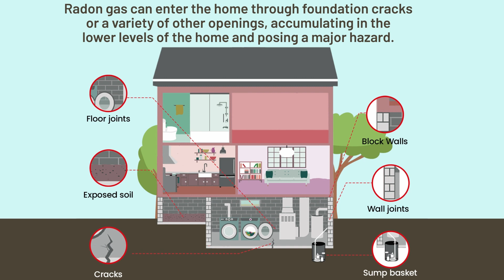Leaping Lynx Radon Gas Test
EPA-Approved Radon Gas Detector Test Kit for Home, Lab Fee Included - 48-Hour Short Term Radon Testing with Results in 3-5 Days - Just Expose, Apply Postage + Mail, and Get Results

🔎 SIMPLE, EPA-APPROVED RADON TEST: This radon gas test has been lab-validated and is EPA-approved. Radon gas is invisible and odorless, killing over 21,000 people every year due to lung cancer - keep your family safe.
✅ EASY-TO-USE: Just set the activated-charcoal radon kit detector tray on a flat surface for 48 hours, then mail it to our lab. We email your results in 3-5 business days. No complicated testing - do it yourself in minutes.
💸 FREE LAB TESTING: Each package comes with all supplies needed for running a complete radon test of home air. Just pay for a few stamps to ship to our lab, with no other costs at all (regulatory fee required in New Jersey)
💪 MANUFACTURED IN ISO-CERTIFIED LAB: We have partnered with Alpha Energy Labs, the most-respected radon testing authority in the country. Our laboratory and manufacturing facility have undergone rigorous quality checks and certifications. We guarantee the accuracy and quality of every radon gas test kit.
🗽 MADE IN THE USA: Leaping Lynx products are always made right here in the USA. We make quality home safety test kits.